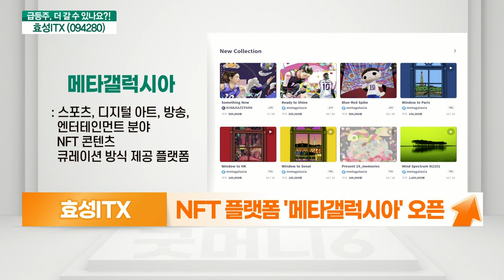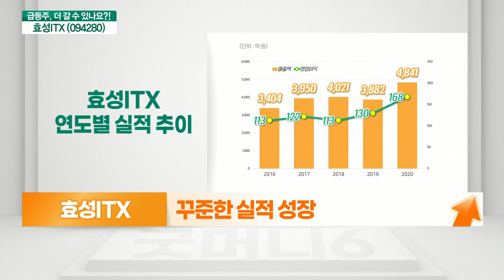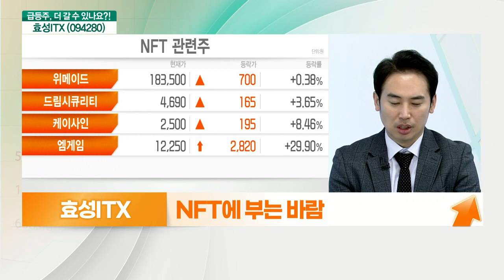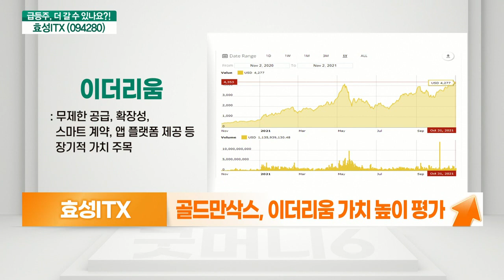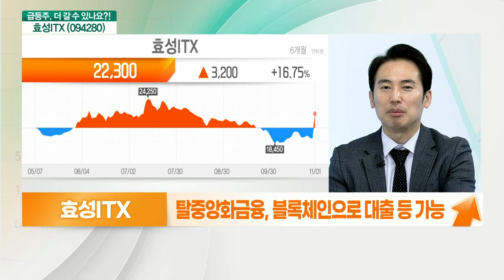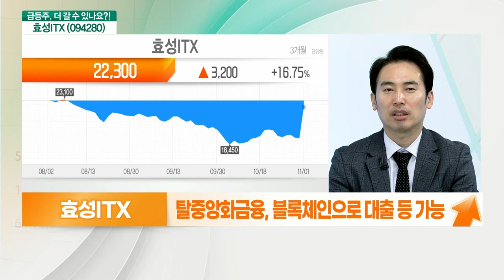효성ITX(094280)... NFT에 부는 바람, NFT와 디파이(탈중앙화 금융시스템)_기대해도 괜찮아 (20211102)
효성ITX(094280) 더 간다
- NFT에 부는 바람
- ITX 마케팅 금융(보험) 상품 부각
- NFT 플랫폼 '메타갤럭시아' 오픈
- 신사업 확장 기대
- 꾸준한 실적 성장
- 작년 기준 배당 3.3%

# 효성ITX(094280) 더 간다
- 페이스북, ‘메타’로 사명 변경
- 큐레이션 NFT 플랫폼 '메타갤럭시아' 오픈
- 탈중앙화 금융, 블록체인으로 대출 등 가능
- 골드만삭스, 이더리움 가치 높이 평가